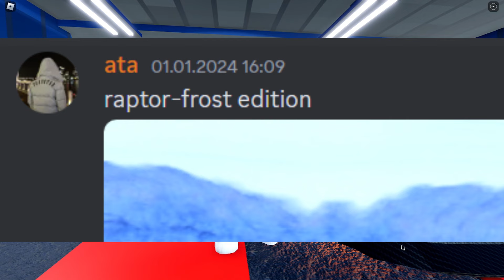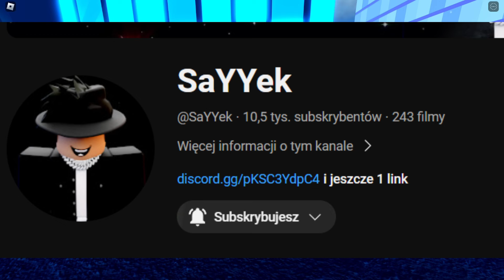Co to jest?! XD - Oceniam samochody #4 / SaYYek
┇rozwiń┇
Witam Cię bardzo serdecznie drogi widzu. W tym odcinku będę oceniać samochody, które wysyłają widzowie na discordzie razem z @SaYYek Jeśli doceniasz moją pracę to nie zapomnij o zostawieniu like pod tym filmem i subskybcji na moim kanale.
┇SOCIAL MEDIA┇
┇źródła (source)┇
montaż - Radojones
miniaturka - Radojones